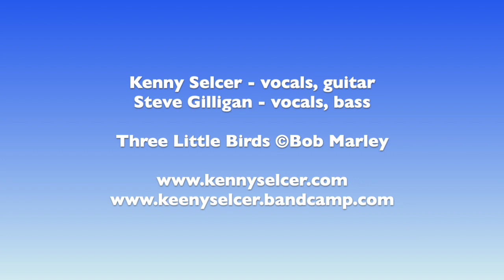Three Little Birds - Kenny Selcer and Steve Gilligan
Kenny Selcer and Steve Gilligan

Recorded 4/14/23 at
Burke's Alewerks, Newton, MA

Kenny Selcer - vocals, guitar
Steve Gilligan - vocals, bass